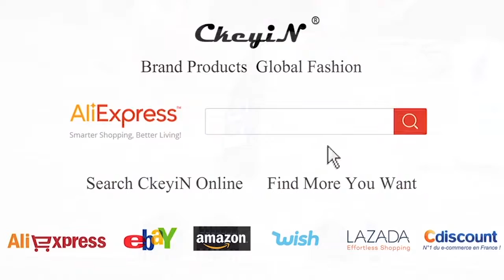Kids best clipper